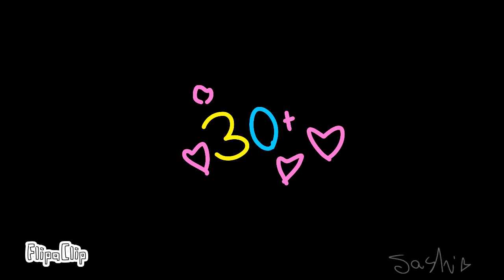Wildfire || Animation meme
It was a practice on how accurate I could get my animations.

It's not traced obviously.